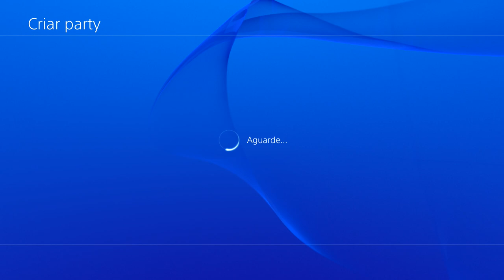GTA V ONLINE COM MODS FPS - MATA-MATA ÉPICO DENTRO DE UMA FÁBRICA!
Nesse vídeo de GTA V mais um mata-mata TENSO!

Skype: gamer.patife
Valeeu!